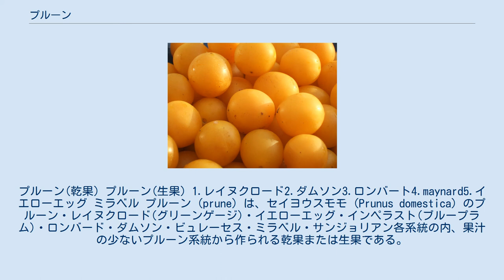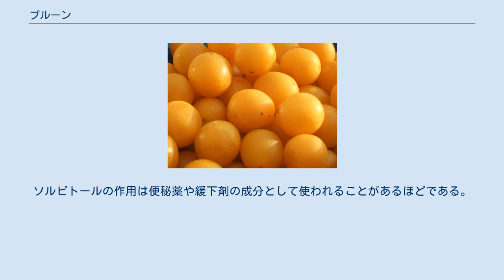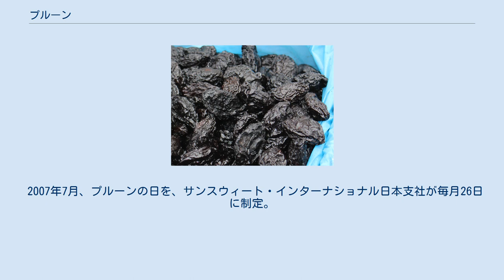プルーン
プルーン(乾果) プルーン(生果) 1.レイヌクロード2.ダムソン3.ロンバート4.maynard5.イエローエッグ ミラベル プルーン (prune) は、セイヨウスモモ (Prunus domestica) のプルーン・レイヌクロード(グリーンゲージ)・イエローエッグ・インペラスト(ブループラム)・ロンバード・ダムソン・ビュレーセス・ミラベル・サンジョリアン各系統の内、果汁の少ないプルーン系統から作られる乾果または生果である。
 中心の大きな種は、ほとんどの品種が、果肉と簡単に外せる。
 食物繊維が豊富である。
 半生状のドライフルーツや、ペースト状のプルーンシロップに加工されて食されるのが主だが、新鮮なものは生のままでも食される。
 旬は7～9月の夏季。
 プレジデントは、インペラスト(ブループラム)系統で、果汁が多く生食向きである。
 世界的には、アメリカ合衆国のカリフォルニア州が一大産地となっている。
 プルーンは雨により裂果が起こりやすいため、日本国内では比較的雨の少ない長野県（日本国内生産量のおよそ6割）、青森県、北海道などで栽培されている。
日本国内で生産されたプルーンの多くは、生食用として出荷・消費される。
 プルーンは食物繊維が豊富であり、水溶性食物繊維と不溶性食物繊維の双方をバランスよく含む。
また、プルーンに含まれる水溶性食物繊維ペクチンは、善玉菌のエサとなり、腸内環境の改善や便秘の予防・改善に役立つ。
 プルーンに含まれる炭水化物の大半は、食物繊維と「ソルビトール」であり、相乗効果で、優れた整腸作用や便秘解消効果を発揮する。
ソルビトールの作用は便秘薬や緩下剤の成分として使われることがあるほどである。
 ポリフェノールも豊富である。
 最近の動物実験では、プルーンの継続摂取は結腸内部の善玉菌と微生物叢の保持を促進し、それによって結腸がんの発生リスクを低下させる可能性が示された。
 2007年7月、プルーンの日を、サンスウィート・インターナショナル日本支社が毎月26日に制定。
 1.果樹全書モモ・スモモ農山漁村文化協会(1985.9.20)P518 2.ドメスチカスモモ-中央果樹協会domesuchika.pdf (japanfruit.jp) 3.Damson Damson - Wikipedia ウィキメディア・コモンズには、プルーンに関するカテゴリがあります。